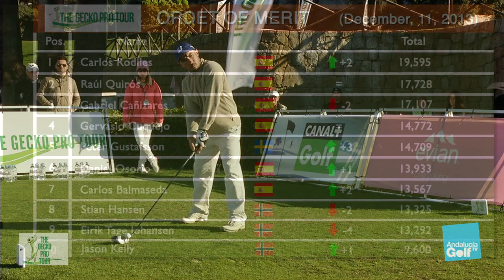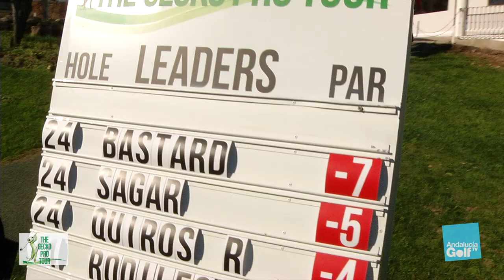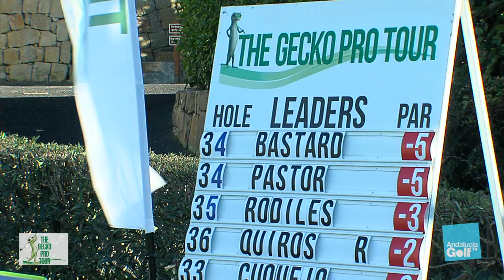The Gecko Pro Tour 2013/14: Aloha Golf Club (19/20 Dic)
Décima prueba del cirucuito The Gecko Pro Tour, celebrada los días 19 y 20 de diciembre en Aloha Golf Club

Clasificación de la prueba:

1   - Marcos Pastor (España) con -5 tras desempate
2   - Rod Bastard (UK) con -5 tras desempate
T3 - Manuel Quirós (España) con -3